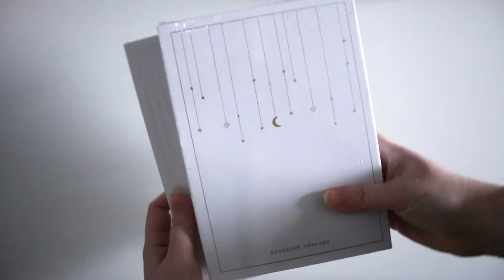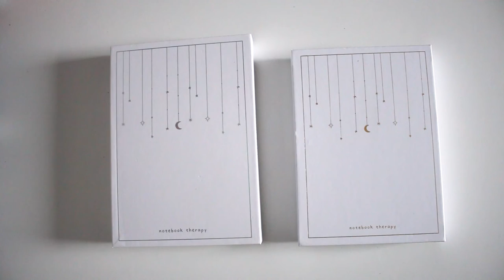Notebook Therapy Tsuki Moonflower & Moonlit Spell Limited Edition Luxury Holographic Bullet Journal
I could not resist on Black Friday and just had to buy it. For all those who are curious about what to expect I have made a small unboxing video.

Links to the products:
Tsuki 'Moonflower' Limited Edition Luxury Bullet Journal ☾ Original (128 pages)

Tsuki ‘Moonlit Spell’ Limited Edition Holographic Bullet Journal ☾
A5 (176 pages)